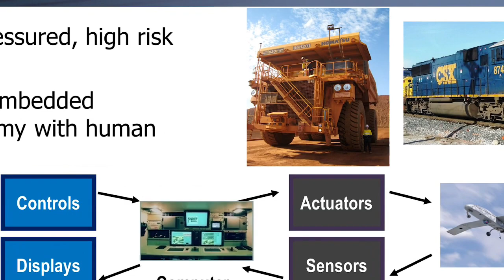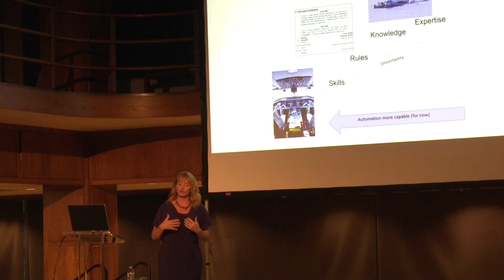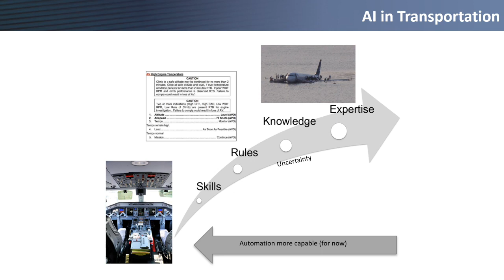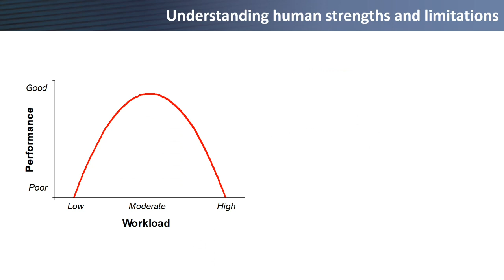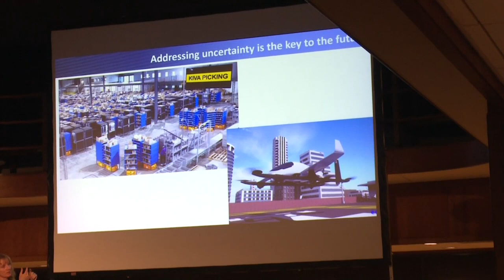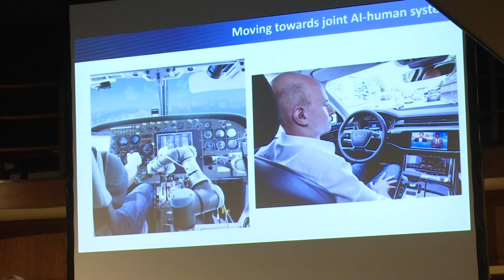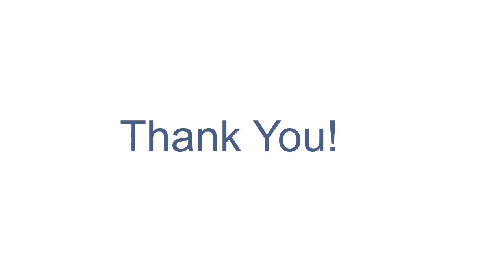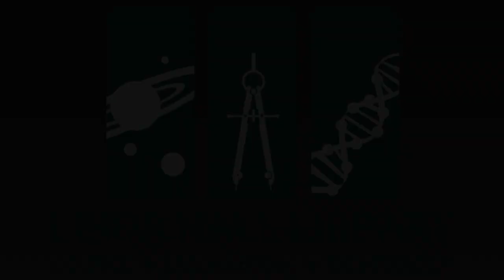From Drones to Flying Cars: New Frontiers in Human-Technology Interaction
September 13, 2018, in the Main Reading Room of the Linda Hall Library.

Missy Cummings, professor of engineering at Duke University, discusses how artificial intelligence (AI) is changing transportation systems, including drones, driverless cars, and flying cars. She also illustrates where and why humans will be needed as operators and supervisors in these systems, as well as how you can know if your job will one day be threatened by AI and robots.